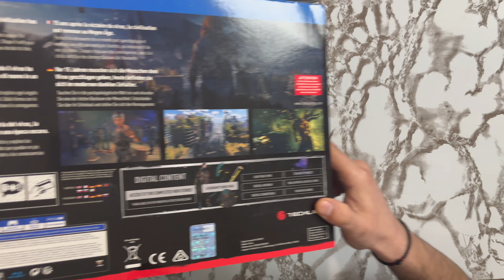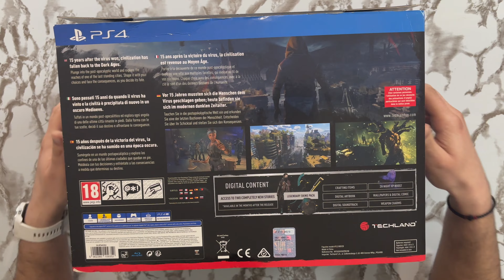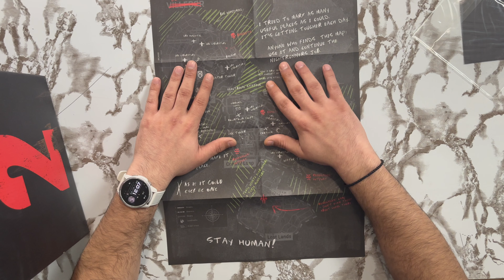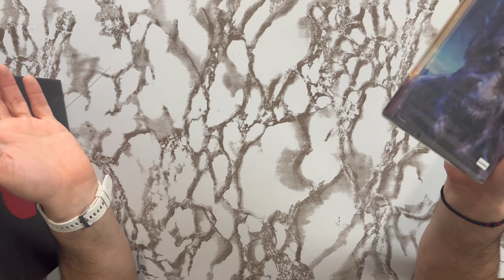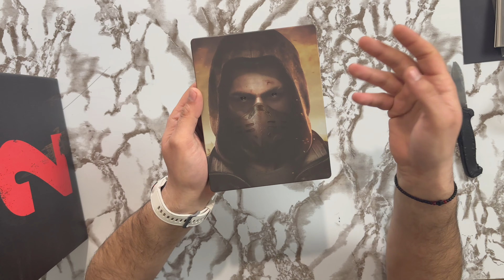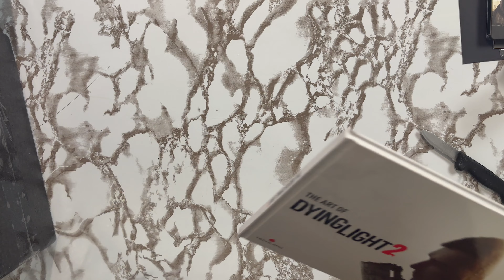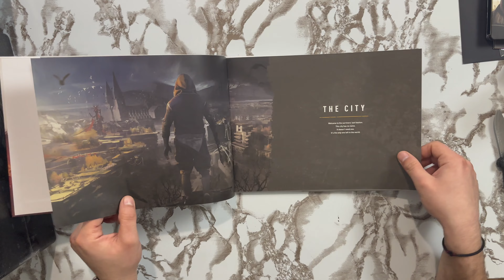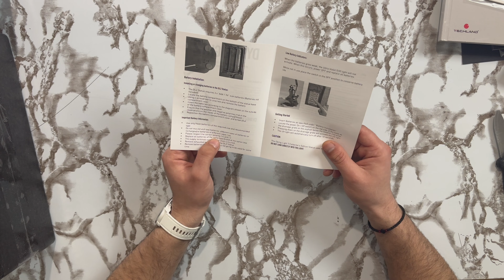Dying Light 2 Stay Human Collector's Edition Unboxing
Η συλλεκτική έκδοση του Dying Light 2 Stay Human αποκαλύπτεται στον φακό του PCMag Greece.